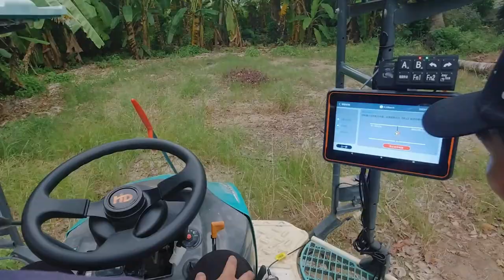HUIDA In Vietnam——with HD408 Navigation Autopilot System, Making Farming Smarter And Easier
HUIDA has always been taking it as its responsibility to promote and implement intelligent agriculture in the world. Now we are in Vietnam, making farming smarter and easier.
In addition to our world class products, HUIDA is committed to providing customers with professional training services and maintenance services. Since the first day our employees arrived in Vietnam, we have been keeping on solving customers' problems and providing technical support.